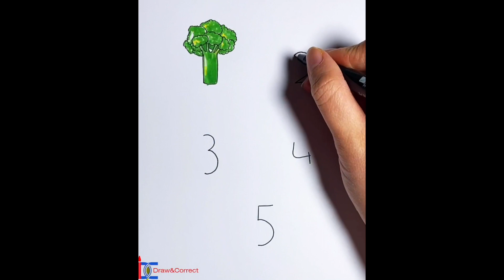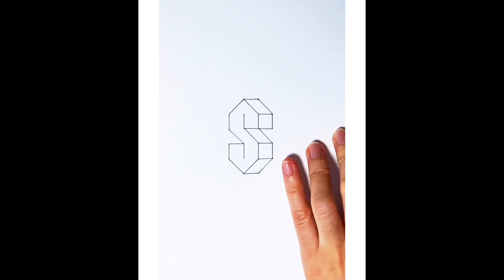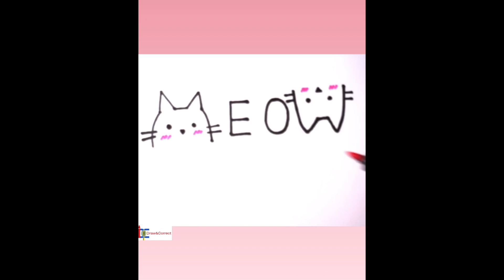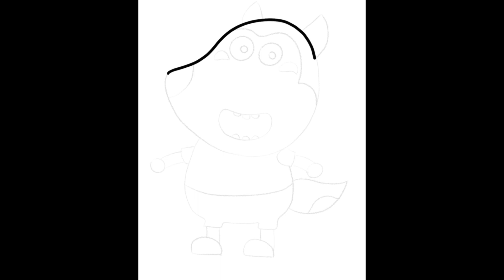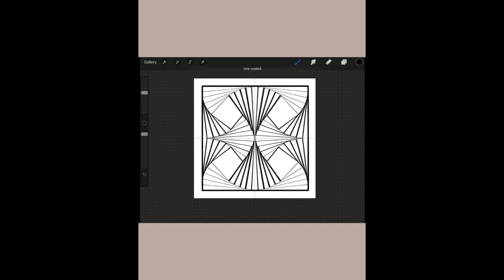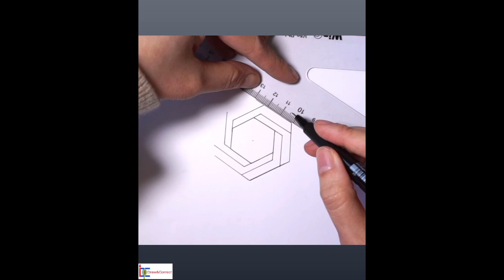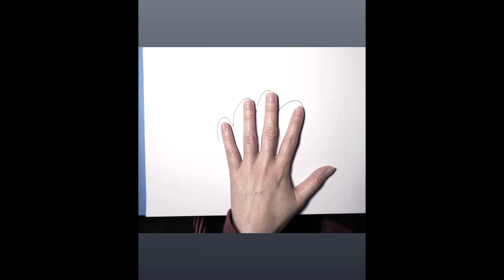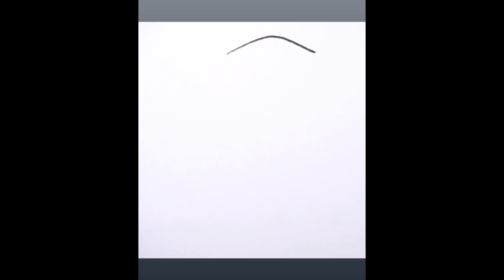How to draw| Easy drawing coloring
Very easy drawing step by step for beginners: Drawing, Coloring Pages, Learning For Kids.